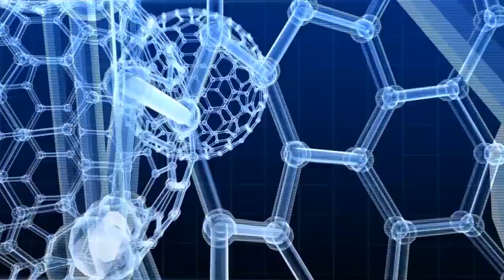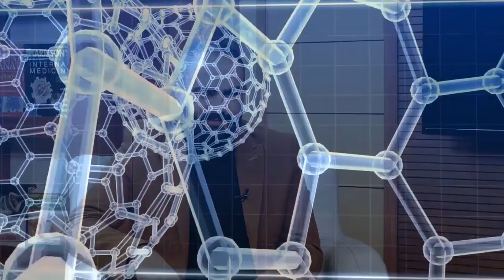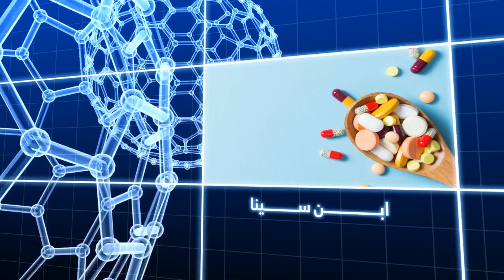ابن سینا : مهمان برنامه - داکترمحمد رفیع نظیر - متخصص امراض داخله اطفال- موضوع برنامه :اچ پیلوری